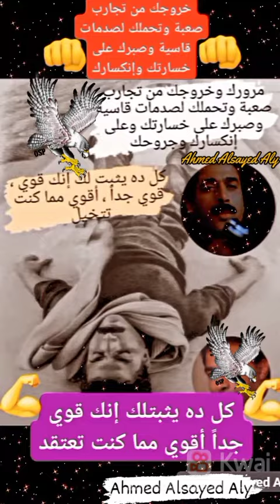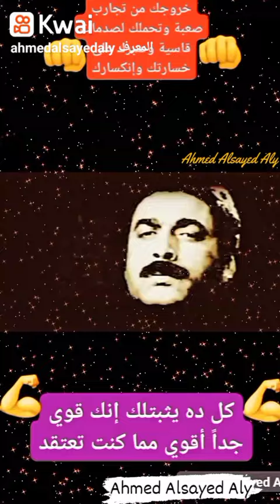تنويحة صياد الصقور إهداء إلى روح الإمبراطور أحمد زكي رحمه الله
خروجك من تجارب صعبة وتحملك لصدمات قاسية وصبرك على خسارتك وإنكسارك وجروحك ، كل ده يثبتلك إنك قوي جداً جداً أقوي مما كنت تعتقد أو تتخيل